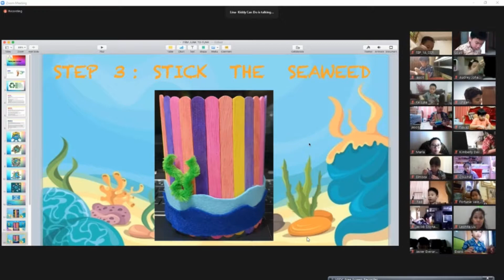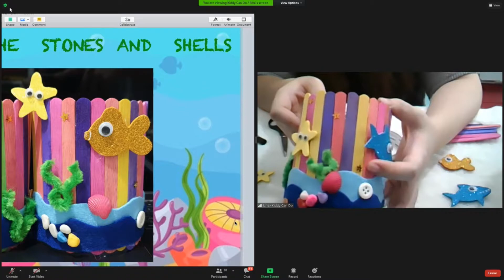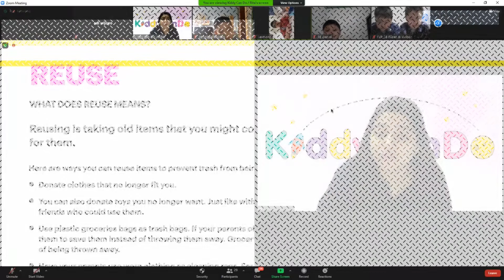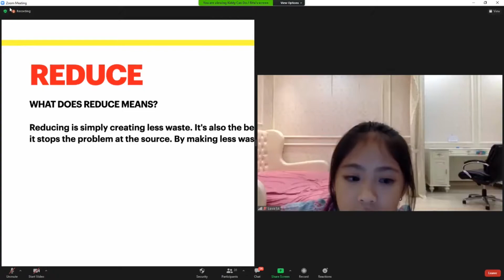Junk to Funk 2021 Jubilee School Primary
Art activity online lesson Jubilee School Primary on March 18, 2021